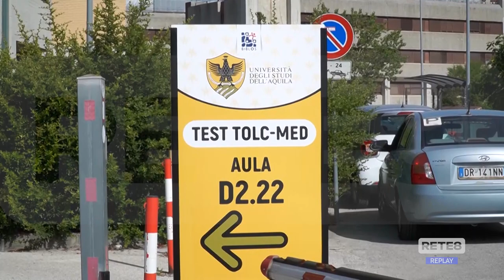L’Aquila - I nuovi test di medicina